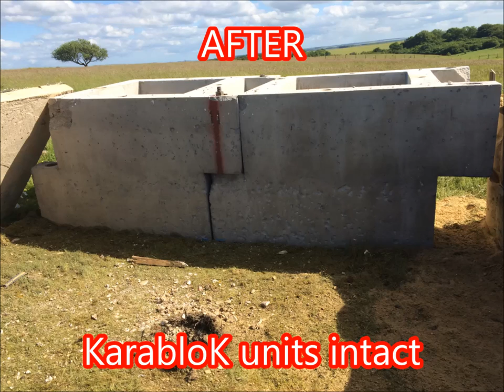KarabloK Precast Units - Ballistic & Blast Testing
Footage of the unique KarabloK system tested against:
-30mm high explosive rounds from armoured personnel carrier
-Milan missile warhead
-NATO 155 missile warhead
-36kg of high explosive
In all cases the KarabloK units remain intact and all personnel would be safe